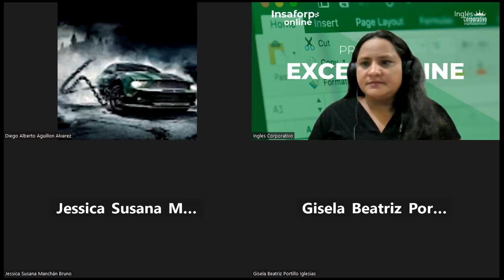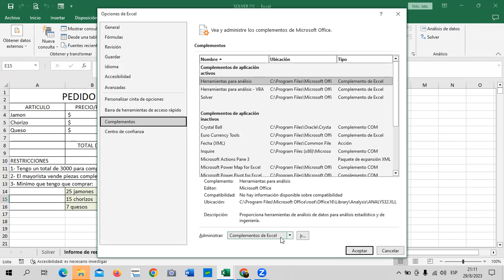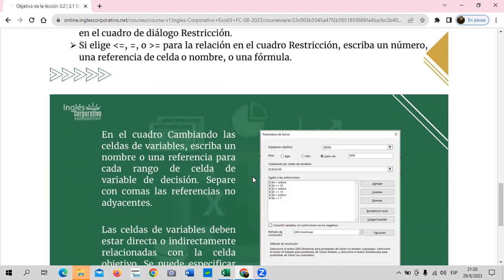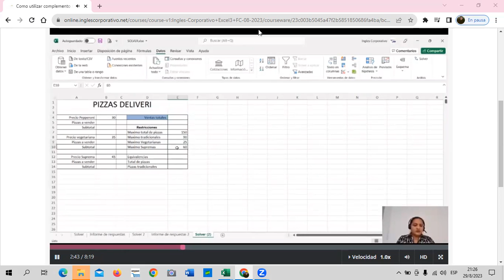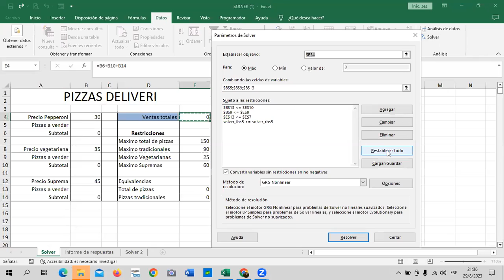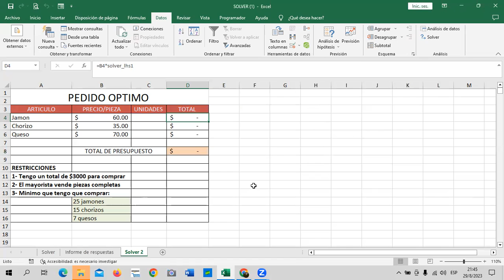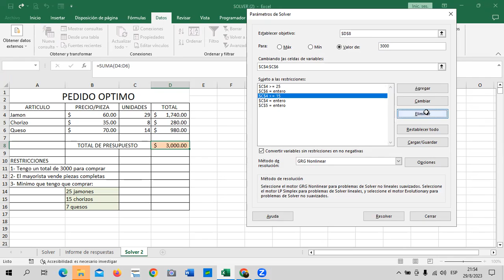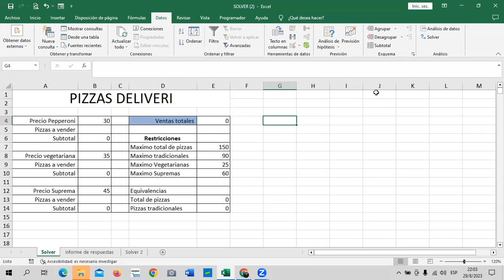Sesión 10 - 29/08/2023 - Guillén – Complemento Solver.